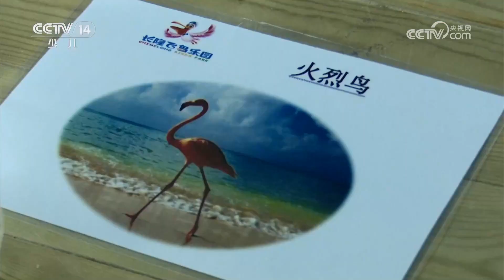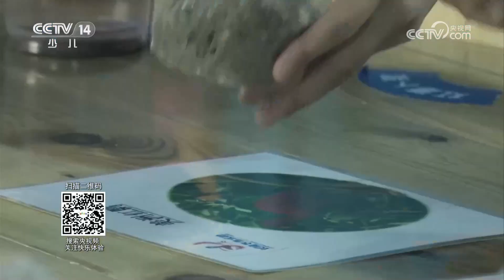《快乐体验》 20230817 百鸟齐鸣|华语动漫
本期节目主要内容：
     本期节目杜悦姐姐带大家来到了长隆飞鸟乐园，这里共有120多种鸟类，共有8500多只珍稀鸟类。小朋友们要近距离接触它们，学习并了解它们的生活习性，更好地保护鸟类。 （《快乐体验》 20230817 百鸟齐鸣）
《快乐体验》是满足广大少年儿童探奇、体验之心的一档具有强大视觉冲击的栏目。节目是通过时下最为吸引人的纪实拍摄手法，让中学生以自己的身份和视角进入设定的情境中去进行角色互换，行业体验，在大自然中的无限探索，无论成功与否，目的是让体验者对生活有了更深层次认识，让观众也能深入的融入体验之中。